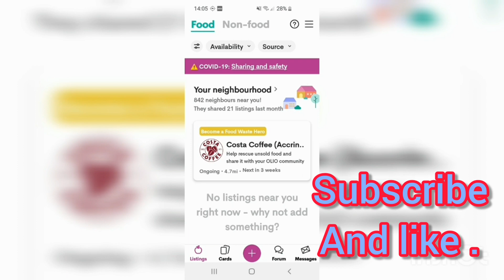A local job and a bit for the olio .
A thankyou for the subscriptions , a local job and a bit more for the olio .